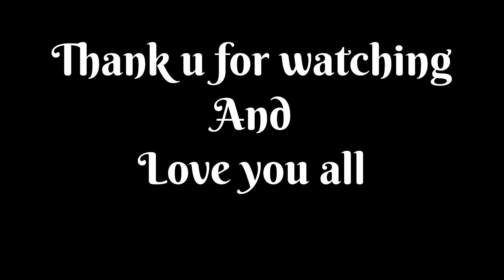Mera Gaon Mera Ghar|| Aaj Pooja Karne Gao gay￼